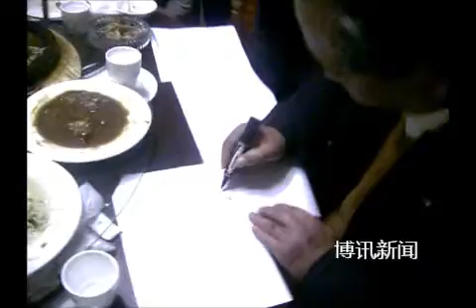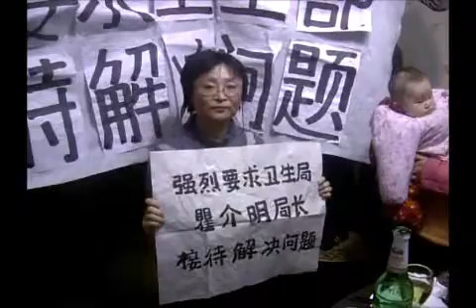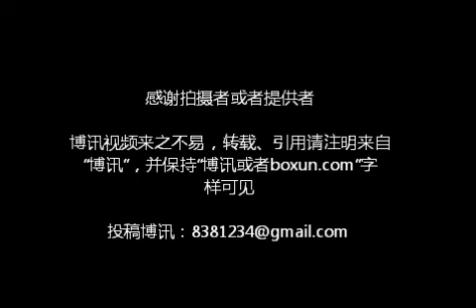上海访民焦东海、陆柏权与聂丽娜、张福英等 二会前聚集北京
上海访民焦东海、陆柏权、许佩玲、魏鉴蓉、与聂丽娜、张福英（今年春晚主办人）等 访民二会前聚集北京。由陆柏权（自称毛孙）攒写声讨上海香山中医医院院长草菅人命联名书。上诉的 访民都在联名书上签名。准备在今年"二会"期间，递交全国人大代表。据悉。目前访民依法向全国二会代表的联名或集体的控告书、控告信如雨后春笋的冒出来。